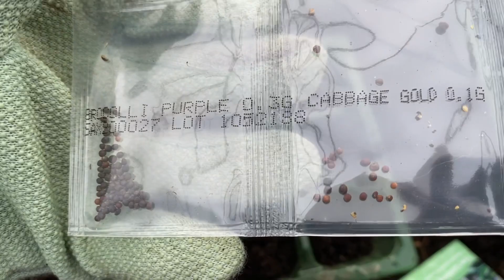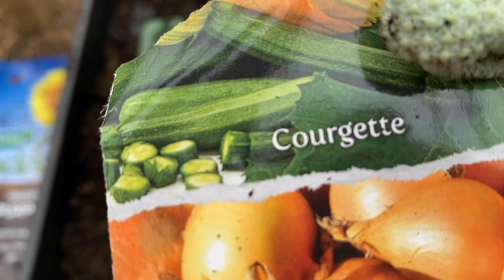How to sow the Vegetables seeds and grow in Green house?